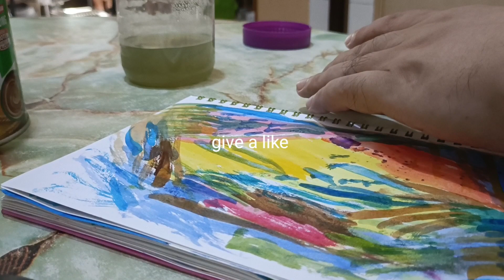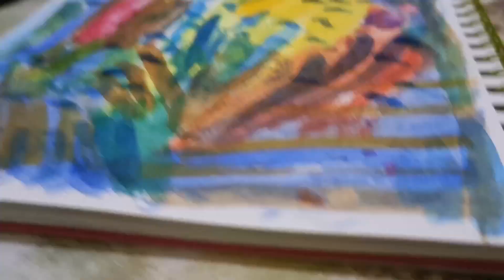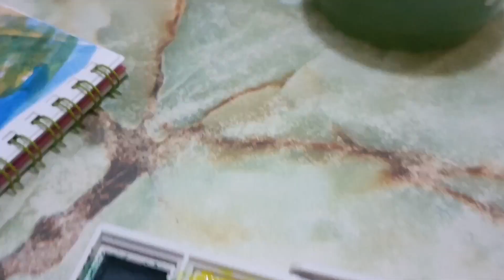way to kill your artist block, be simple, be complex, be consistent, patience, do, hustling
Just pick up any art media, be intentional, be creative, be free. Freedom of expression. Let go. Let's live. Let's draw. Let's painting.

to kill your artist block.
to get rid of your creative block.

do this.

seeking the expression of artists.

just paint away.

your painting with your favourite colour.
with your favourite art media.

for me is markers, colour pencil, watercolour.

I haven't decided on a single media.

I just know if I keep painting, I can surprise myself.

Painting is life.
Colourful colours my life.

else my life is just boring.